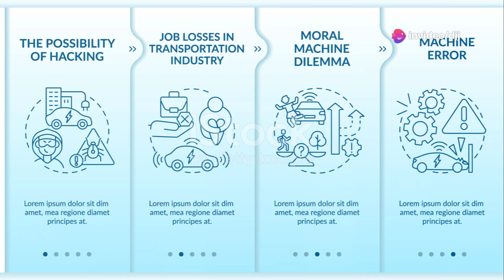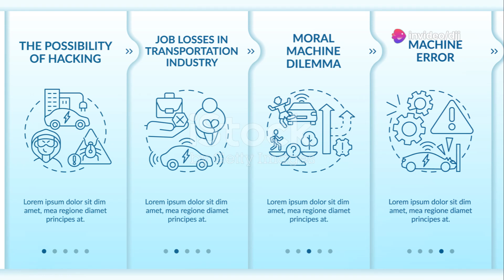Future of Transportation: Exploring Flying Cars!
Certainly! Here's a slightly longer description for your YouTube video on flying cars, along with some hashtags:

Welcome to our in-depth exploration of the fascinating world of flying cars! In this video, we delve into the cutting-edge technologies and visionary concepts that are propelling us towards a future where cars take to the skies. From concept to reality, we'll showcase the most promising prototypes and discuss how these vehicles could transform urban transportation. Imagine a world where commuting becomes effortless and congestion is a thing of the past. Join us as we unravel the possibilities of aerial mobility and its potential impact on society, economy, and the environment.

Whether you're passionate about technology, curious about the future of mobility, or simply excited about the idea of flying cars, this video promises to inform and inspire.